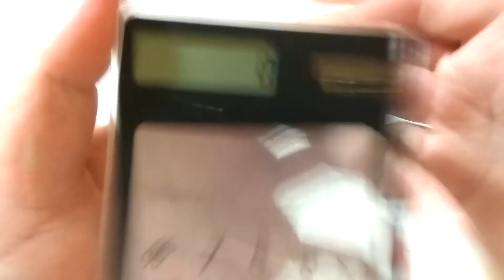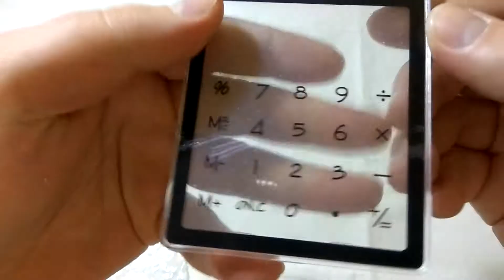Прозрачный сенсорный калькулятор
Ставка кэшбэка увеличена на 30% по всем магазинам. До 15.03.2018г.
Ставка кэшбэка увеличена на 50% по Aliexpress. До 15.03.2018г.